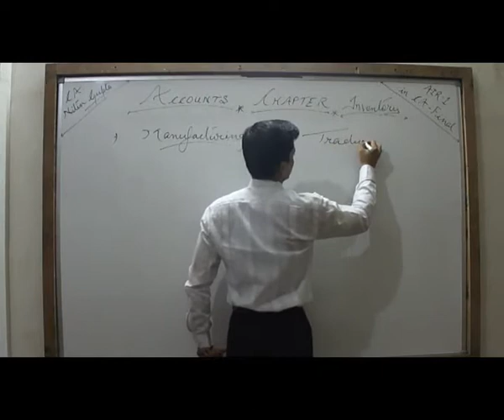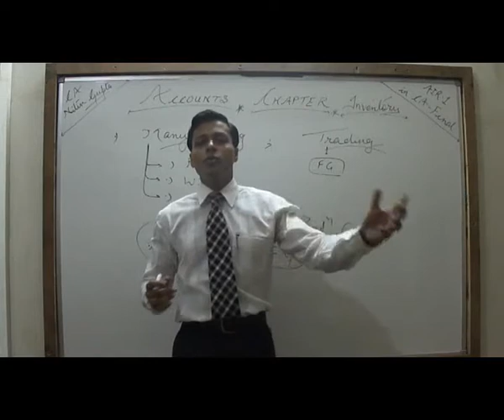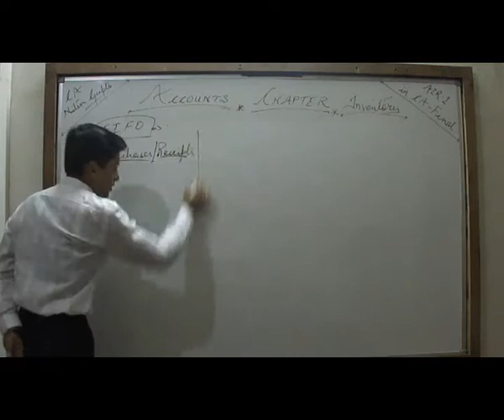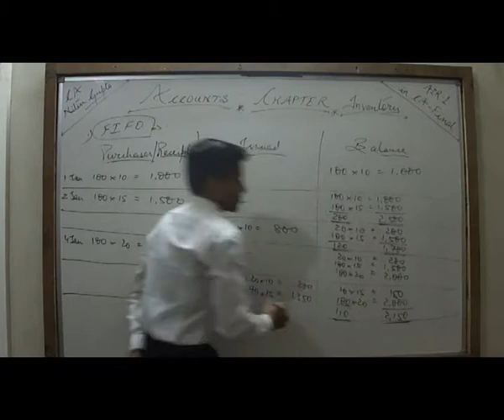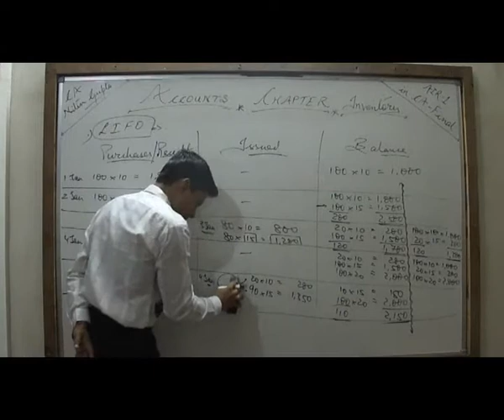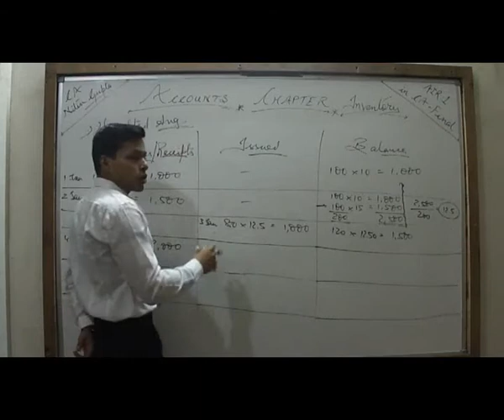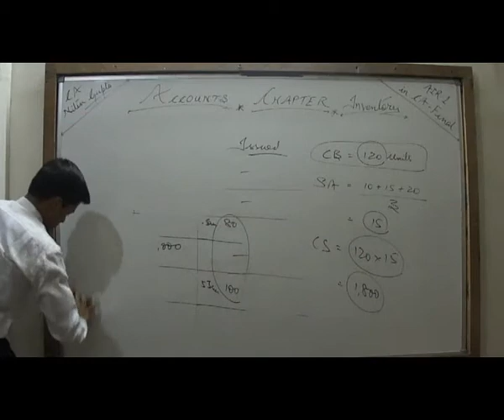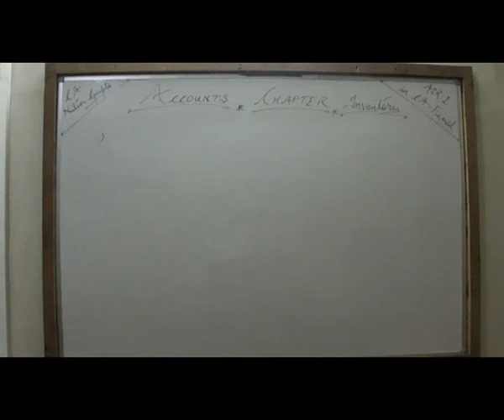Inventory ,Video 1.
Face to face classes in Laxmi nagar delhi   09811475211, 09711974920.